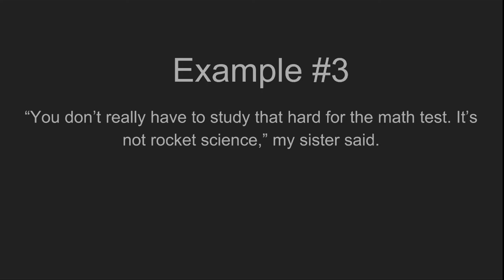It’s not rocket science